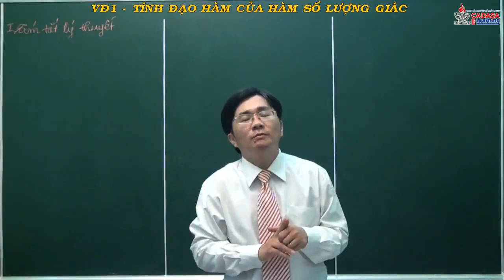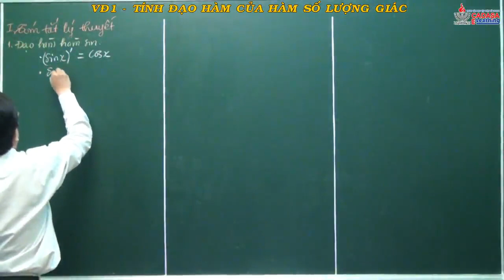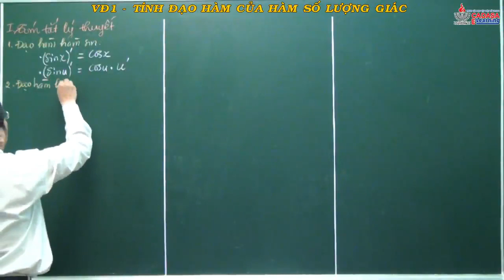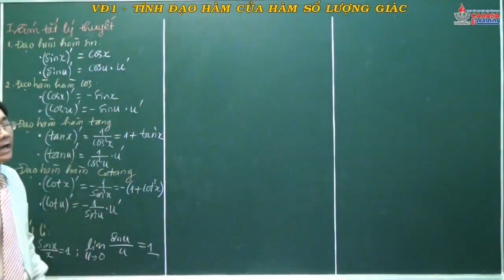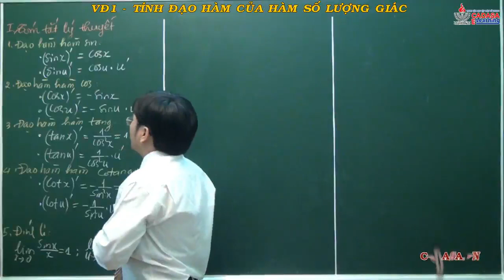Giải tích 11 - Đạo hàm - Tính đạo hàm của hàm số lượng giác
Xem chi tiết tại: